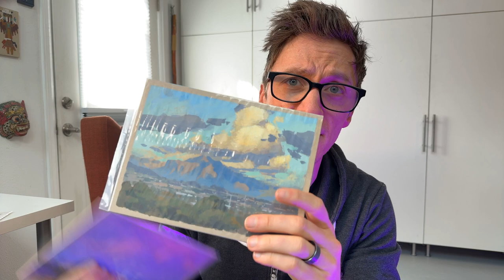Thoughts on In-Person Workshops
Gouache Workshop - April 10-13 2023 - Scottsdale, AZ

Hi all, just wanted to share some thoughts on in-person painting workshops vs other ways of digital learning. I enjoy plenty of digital courses myself, but nothing beats the in-person experience! Also, I share a few examples of workshop exercises and artifacts to give new workshop goers an idea of the kinds of things we'd be doing in class. Hope this is helpful to any newbies out there. Please ask any and all questions about workshops you may have!